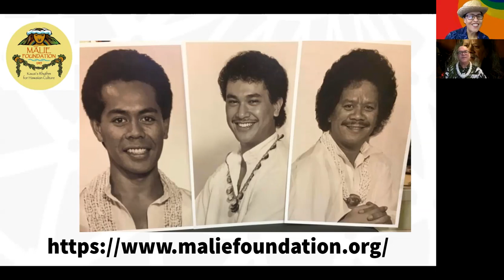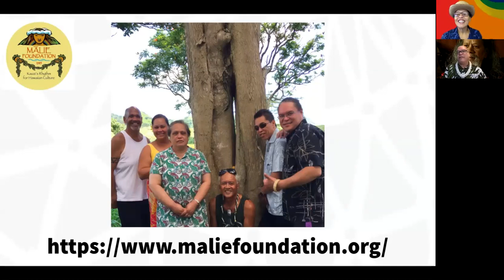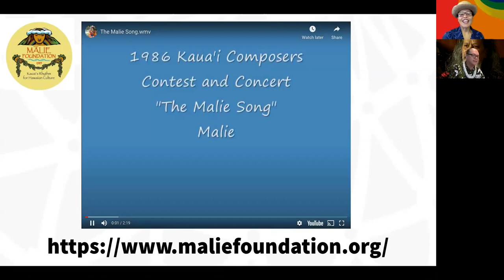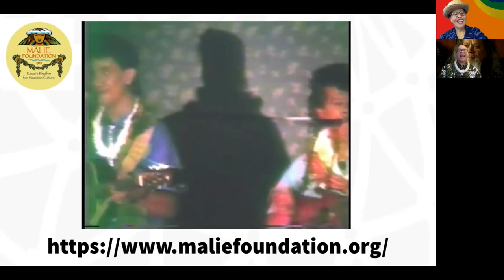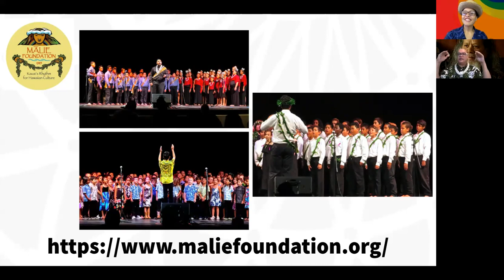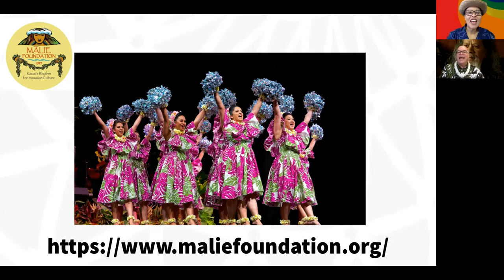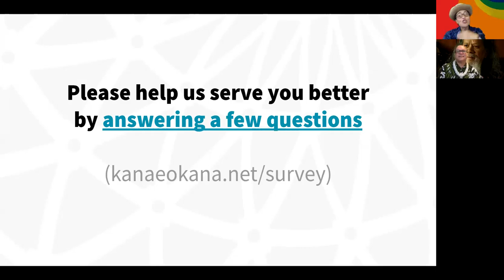Lei Ānuenue, Episode 68:36 Years of History: Kaua‘i Mokihana Festival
w/ Kumu Hula Maka Herrod

Join us to learn the exciting moʻolelo and History of Kauaʻi Mokihana Festival, the fabulous Musical Group Mālie and the creation of the Mālie Foundation, it’s Mission & Projects, and the upcoming 36th Annual Kaua’i Mokihana Festival Schedule of Events 9/20-26